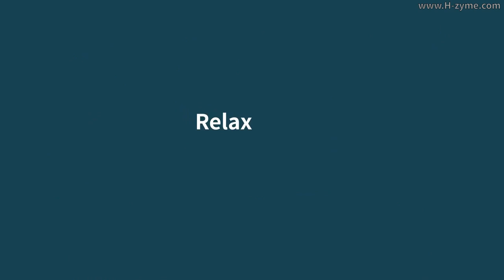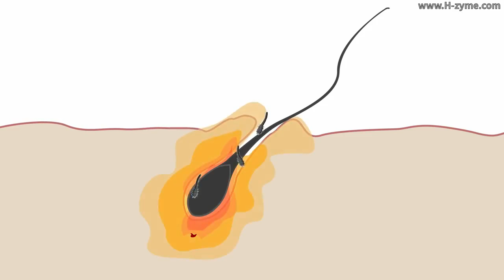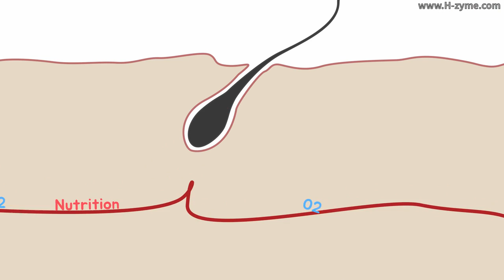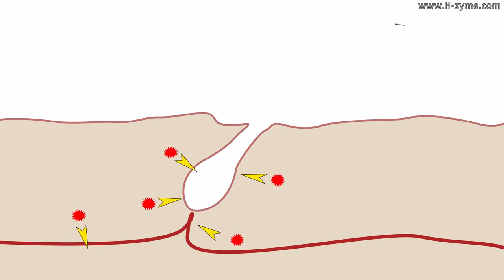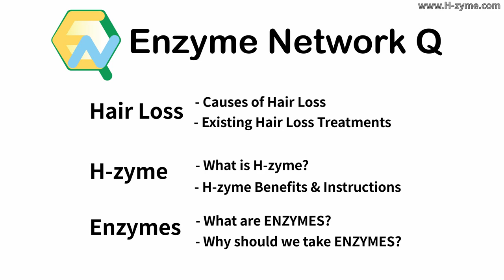Causes of Hair Loss!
Enzyme Network Q
Hair Loss part.1 - Causes of Hair Loss